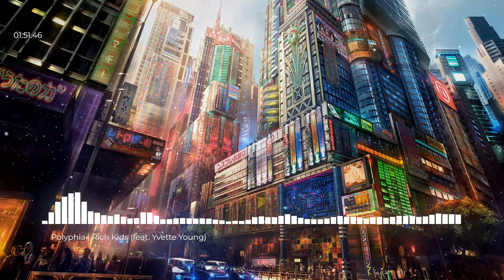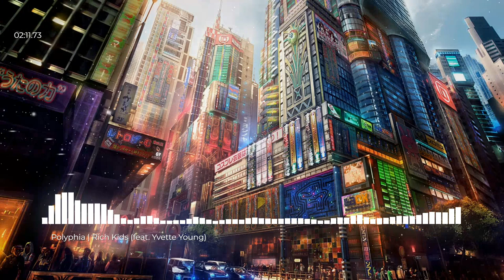Polyphia | Rich Kids (feat. Yvette Young)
Follow Our Individual Pages
Tim Henson: